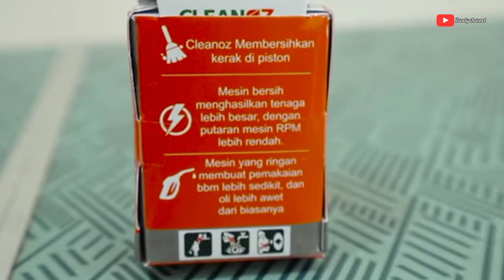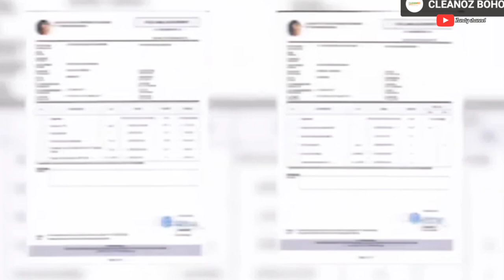Benarkah Tenaga Mesin Jadi Bagus Setelah Memakai Cleanoz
kalo mau coba cleanoz ,monggo mas